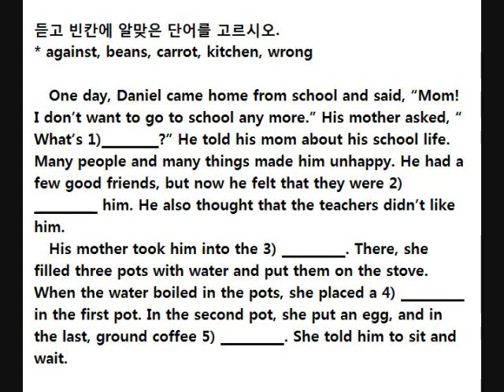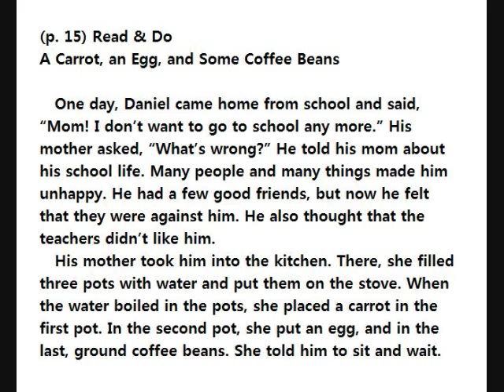교학사 중2 1과 15쪽 듣기 퀴즈 Basic